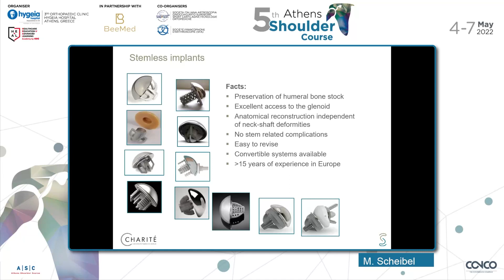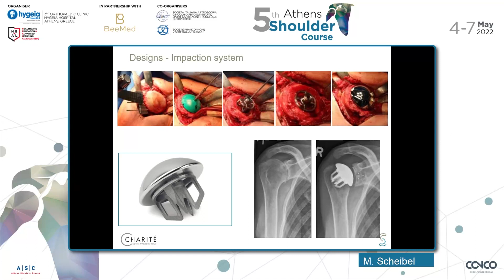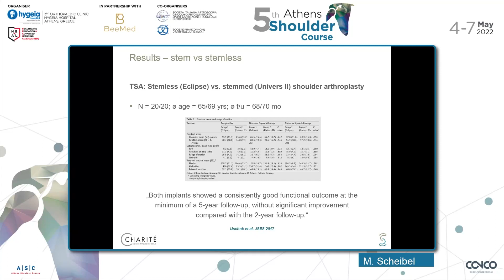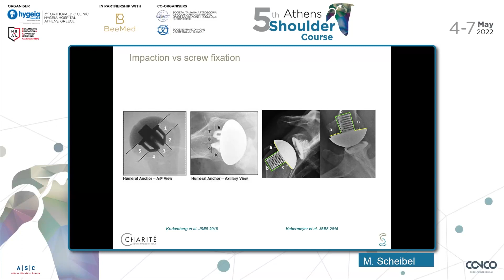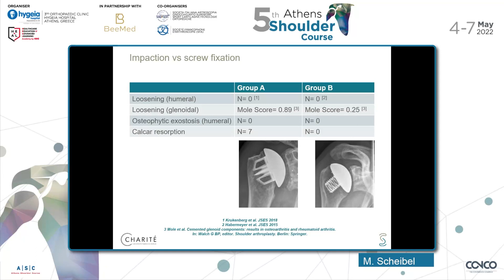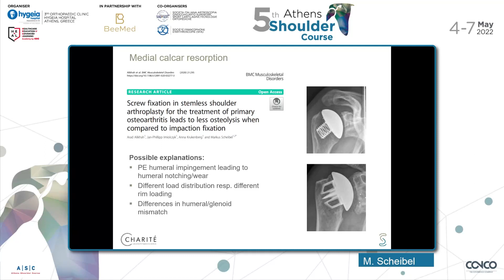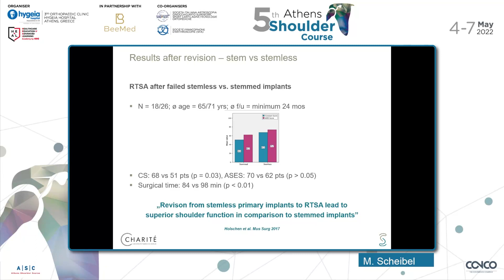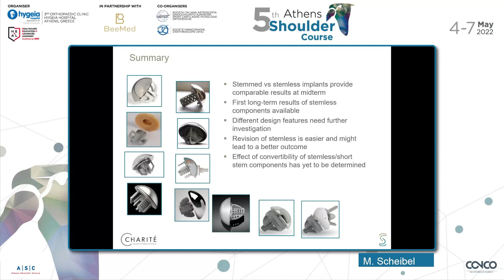Stemless shoulder replacement in Europe: Where do we go? - Markus Scheibel